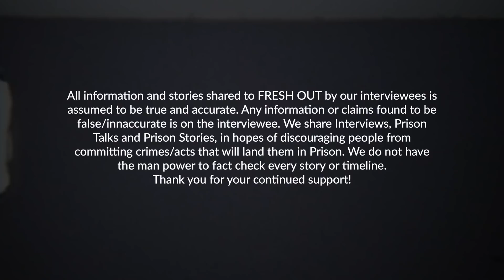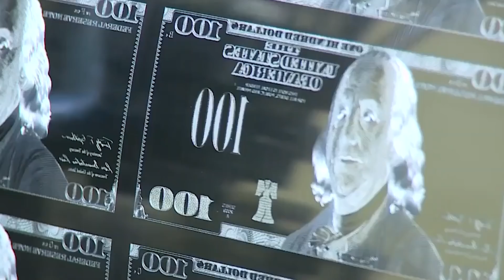Hunted by the Secret Service for 12 days!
Arthur J. Williams Jr. is best-known for his successful reproduction of the “impossible to replicate” $100 bill in the United States in 1996. Williams printed an estimated $10 million dollars in fabricated money before landing himself in prison for nearly seven years. Throughout his incarceration, Williams furthered his talent by taking art classes, and studying the works of Leonardo Da Vinci and Michelangelo, attempting to combine their techniques with his talent.